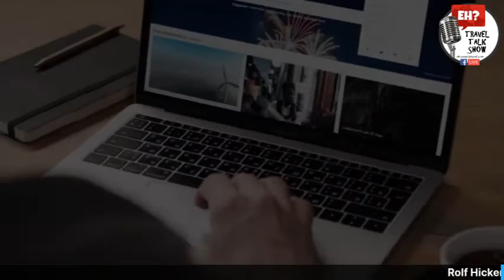Rolf Hicker interview on the EH? Travel Talk Show with the Brothers of Tourism.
Interview with Rolf Hicker, wildlife and nature photographer and filmmaker, on the EH? Travel Talk Show, with the Brothers of Tourism. Rolf shares with us his passion for photography, wildlife photography, domestic tourism, his travels, photo assignments, and the many tourism opportunities on North Vancouver Island, BC, Canada.